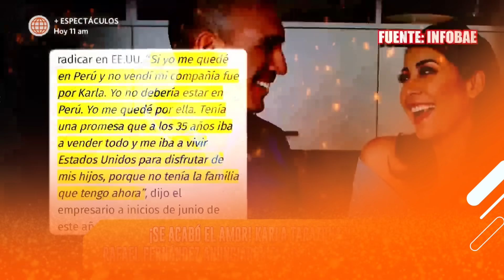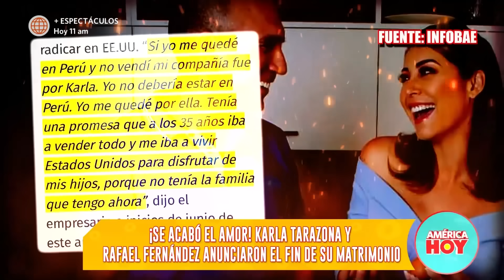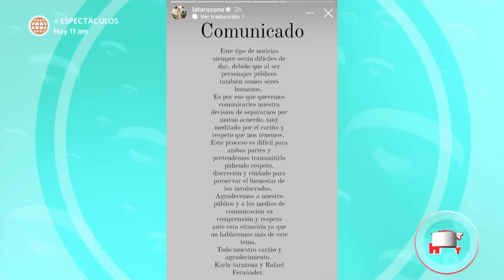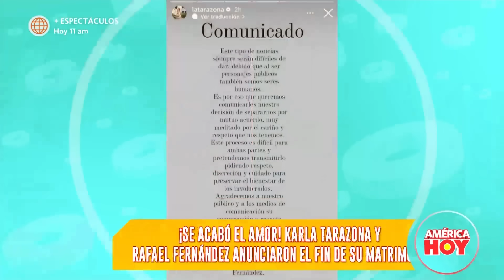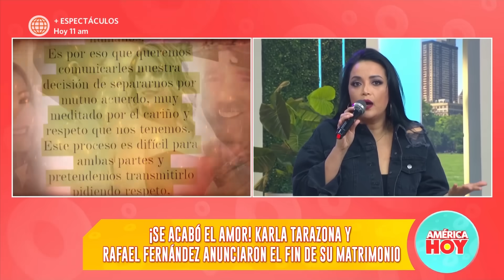América Hoy: Karla Tarazona y Rafael Fernández anunciaron su separación (HOY)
¿SE ACABÓ EL AMOR? 😰💔 Karla Tarazona y su esposo Rafael Fernández sorprendieron con un comunicado en el que anunciaron su separación. 😔

Juntémonos Más.